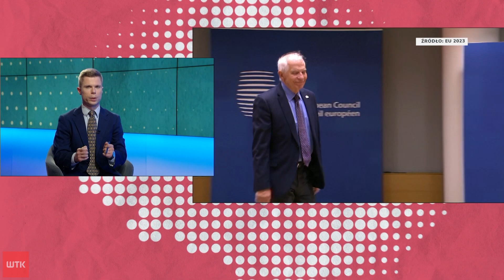"To może być 2 tys. migrantów, a potem pół miliona czy milion". Polski rząd przeciwny relokacji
- Na pewno nie zgodzimy się na obowiązkowy mechanizm relokacji uchodźców. Stracilibyśmy wtedy kontrolę, kto wjeżdża do Polski – podkreślał Szymon Szynkowski vel Sęk, minister ds. Unii Europejskiej w kancelarii premiera, w programie Gorący Temat w telewizji WTK.